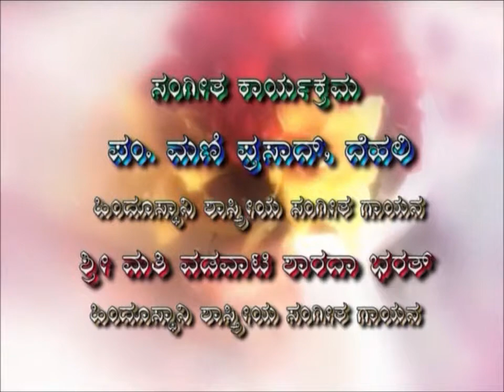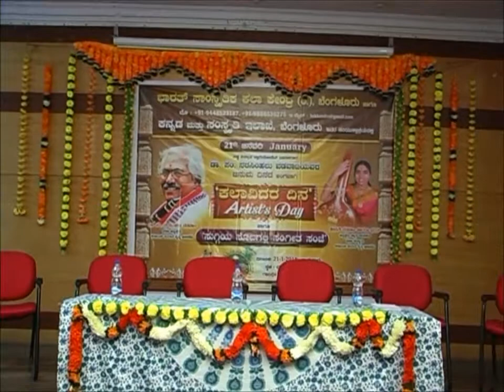Dr. Pt. Narasimhalu Vadavati, Artist Day -2018 (21.01.2018), Dr.Dodda Range Gowda-Speech and Poem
Inter National Clarinet Artist, America's Inter National Clarinet Association India Chair Person, Karnataka Sangeetha Nruthya Academy, Government of Karnataka, Ex-Chairman Dr. Pt. Narasimhalu Vadavati's Birth Day, January 21st celebrated as “Artist Day” in India by Bharath Samskruthika Kala Kendra, Bangalore every year. This Artist Day Programme was held in Gandhi Bhavan, Bangalore on 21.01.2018. The function was Inaugurated by Ex-Member of Legislative Council, Karnataka, Dr. Dodda Range Gowda Inaugurated the function, delivered the inaugural speech and presented the Poem regarding Dr. Pt. Narasimhalu Vadavati.